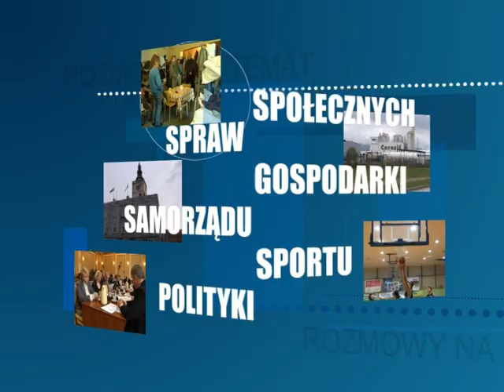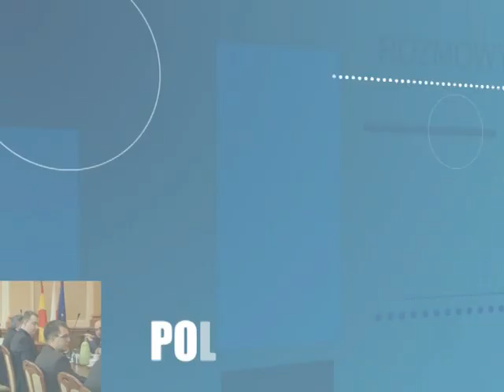ROZMOWA Z TOMASZEM SMOLARZEM, POSŁEM NA SEJM RP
W przeddzień rozpoczęcia kampanii wyborczej o porażkach, sukesach i planach na przyszłośc z posełm Platformy Obywatelskiej, Tomaszem Smolarzem, rozmawiała Magdalena Sośnicka-Dzwonek.